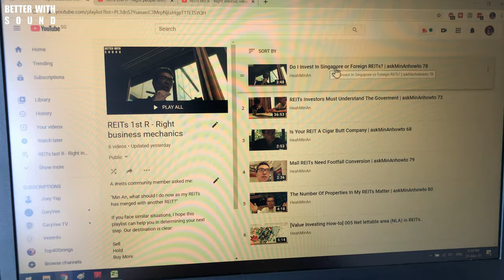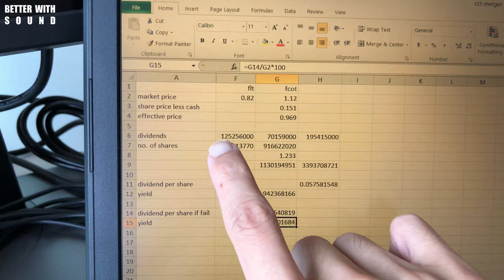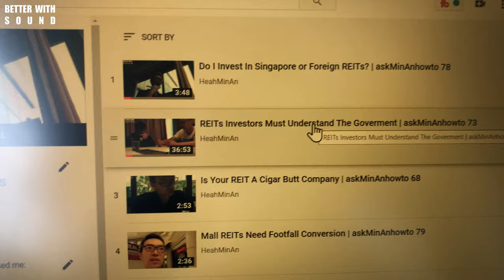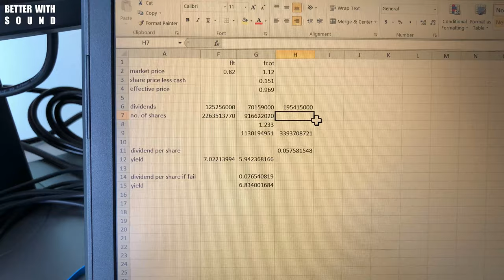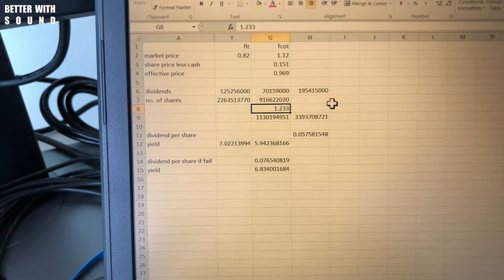Which Side to Buy in a reit Merger? (Case Study: Fraser Commercial + Logistics and Industrial)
Hey reits community, are you holding onto Fraser Commercial Trust and Fraser Logistics and Industrial Trust in Dec 2019?

1 community member sought my inputs on what I would do when my REIT merges. CapitaCommercial Trust was going through a merger too when I published this video.

Our goal is to know if I should buy Frasers Commercial Trust or Frasers Logistics and Industrial Trust during this proposed merger.

Not all mergers are the same. Please invest time to read your merger document so that you know which side you would like to buy in this REIT merger.

00:00 Introduction
01:08 Price arbitrage
01:58 Start of process
06:58 Summary

ABOUT my channel:
I'm building my parents' retirement dividend portfolio with REITs.

I documented my knowledge and experience so that you can use it as a guide to build your retirement portfolio.

Apart from REITs, I also use Bazi & Fengshui to personalise homes for our well-beings.